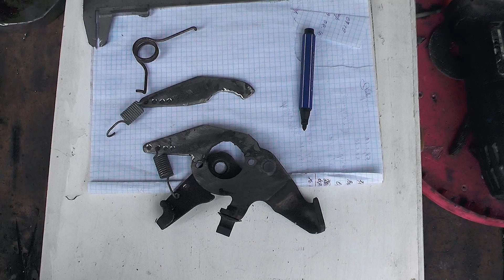Renault Master. Не працює ручник на Рено Мастер. Розбираємо супорт дивимось в чому причина, лагодимо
Розбираємо супорт дивимось в чому причина , лагодимо